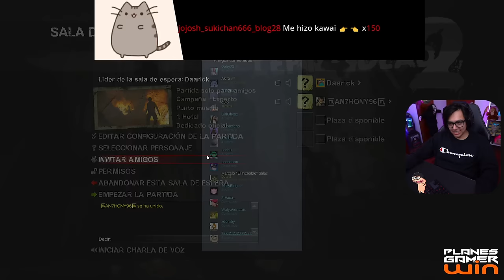🔴 Daarick juega L4D2 MODO CAMPAÑA con GLOGLOKING, LOCOCHON Y CRAFT